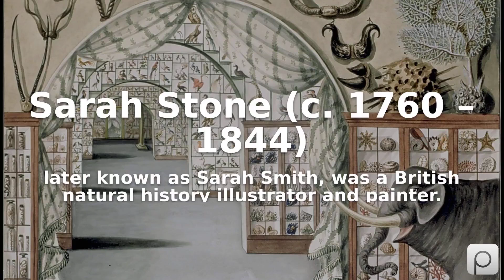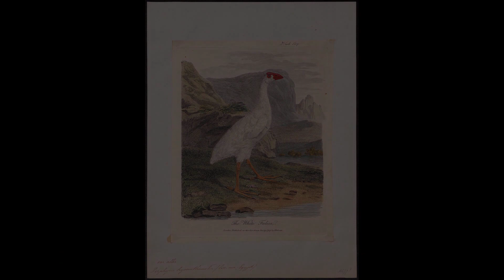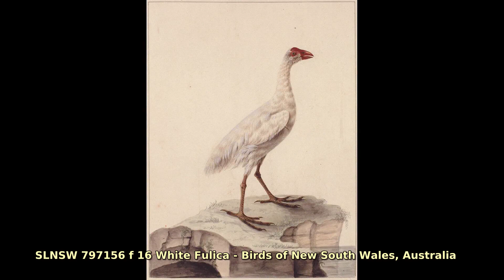Sarah Stone (c. 1760 – 1844). Find public domain images of Sarah Stone (c. 1760 – 1844) at https:...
later known as Sarah Smith, was a British natural history illustrator and painter.